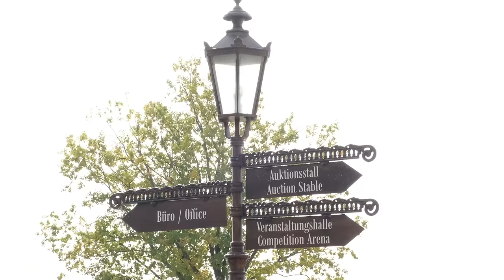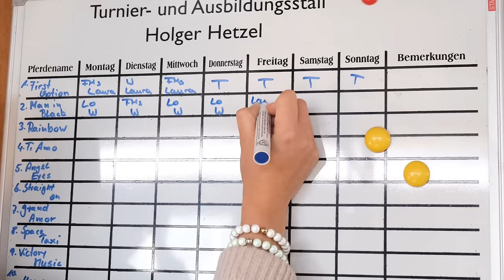Wie ist es STALLMANAGERIN in einem internationalen Springstall zu sein? 🤩🐴 Ein Tag bei Hetzel Horses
Wie arbeitet eine Stallmanagerin? 🤩 Ein Unfall brachte Christine Dorenkamp vom Sattel ins Büro.
Jetzt hat die gelernte Bereiterin einen neuen Berufsalltag - aber immer noch mit und um die Pferde! 🐴 Wir haben die junge Stallmanagerin bei ihrer täglichen Arbeit der Hetzel Horses GmbH begleitet. 🎥 Seit 2007 arbeitet Christine Dorenkamp bei dem modernen Trainingszentrum für Springpferde. 💪 Die Hetzel Horses GmbH, die auch Partnerstall unseres Equestrian Stable Management Programms ist, hat sich auf den Verkauf von Springpferden, die Ausbildung von Reiter und Pferd sowie die Organisation von Auktionen und Lehrgängen spezialisiert. Damit all dies auf höchstem Niveau stattfinden kann, müssen alle Rädchen im Betrieb ineinander greifen. Genau dafür sorgt Christine Dorenkamp jeden Tag im Stallmanagement! 🙌

Im Hauptfach Pferdemanagement? Lerne alles über den internationalen Reitsport & mache Dich in der Pferdebranche unersetzbar: Werde Equestrain Stable Manager!

0:00 Intro
0:25 Arbeitsalltag als Stallmanagerin
1:01 Was macht die Hetzel Horses GmbH aus?
1:51 Worauf kommt es bei der Arbeit als Stallmanagerin an?
3:11 Christines Werdegang